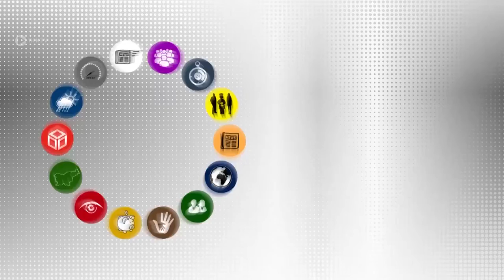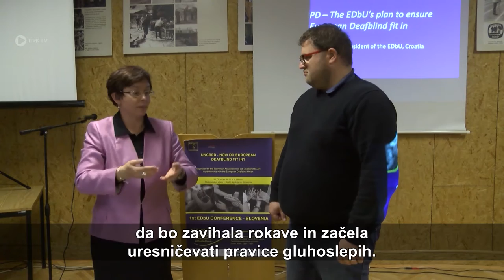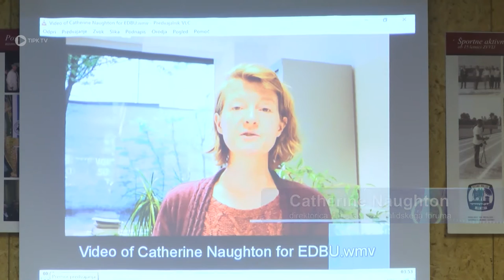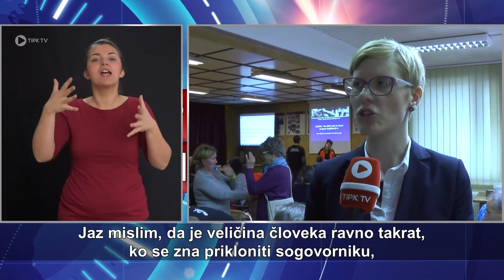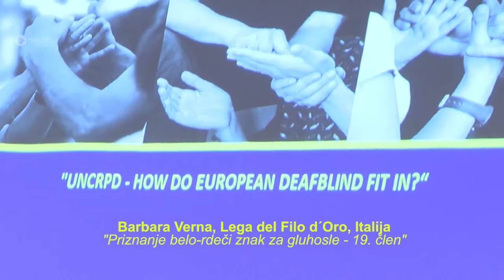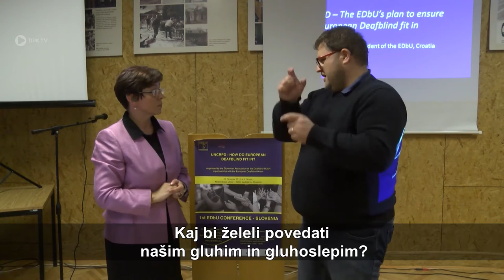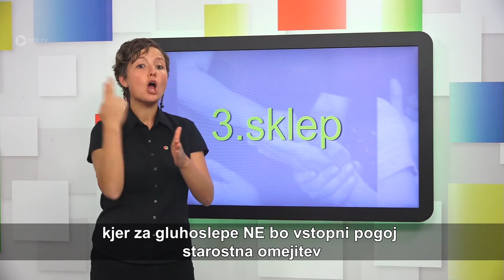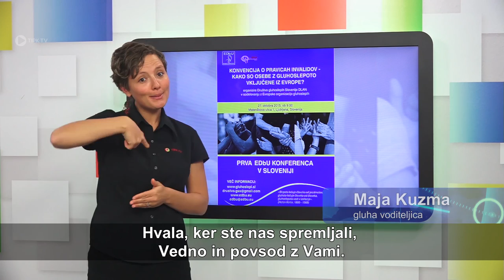Tipkove minute - 84. oddaja